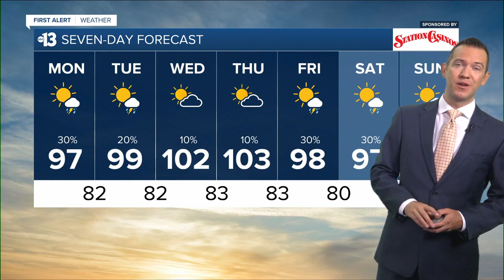KTNV 13 Action News Las Vegas Latest Headlines | August 1, 5am